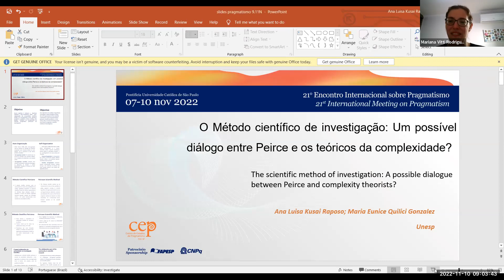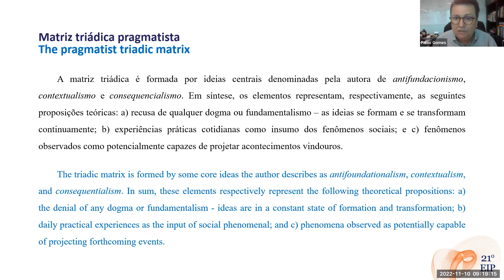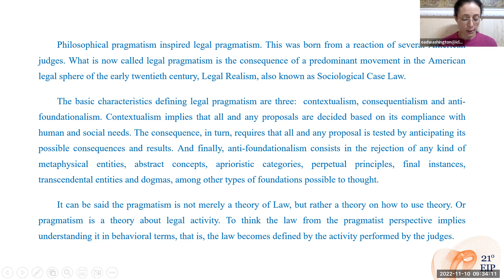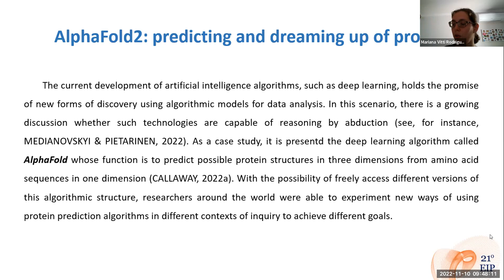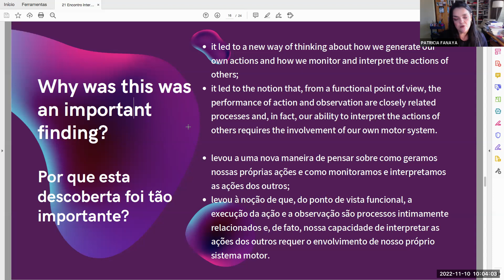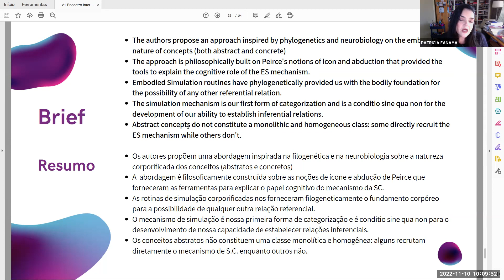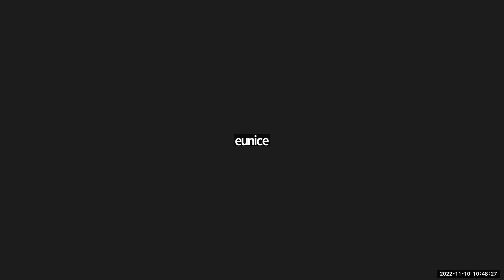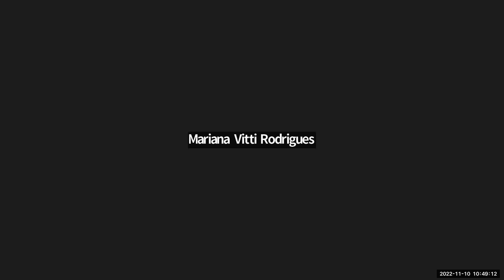Semiótica e Epistemologia | Semiotics and Epistemology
10/11/2022 – Quinta-feira | 11/10/2022 – Thursday manhã | morning
Comunicações | Communications
sala | room B
9:00 am - 10:45 am
Coordenação de sessão | Session Chair: Mariana Vitti Rodrigues - UNESP-Marília, Brasil
Ana Luisa Kusai Raposo e Maria Eunice Quilici Gonzalez | UNESP-Marília, Brasil O método científico de investigação: um possível diálogo entre Peirce e os teóricos da complexidade? | The Scientific Method of Investigation: A Possible Dialogue between Peirce and Complexity Theorists?
Eliane Aparecida Dorico Washington | PUC-SP, Brasil O pragmatismo filosófico e o pragmatismo jurídico: a origem do ativismo judicial | Philosophical Pragmatism and Legal Pragmatism: The Origin of Judicial Activism
Fabio da Silva Gomes | PUC-SP, Brasil Campo reputacional em dois estágios: uma conceituação na perspectiva pragmatista | Reputational Field in Two Stages: A Conceptualization in the Pragmatist Perspective
Mariana Vitti Rodrigues | UNESP-Marília, Brasil Semiosis derivada: um estudo do raciocínio abdutivo situado entre inteligência científica e inteligência artificial | Derived Semiosis: A Study of Abductive Reasoning Situated between Scientific Intelligence and Artificial Intelligence
Patrícia Melisa Silva Fonseca Fanaya | Brasil A Teoria da Simulação Corporificada: o papel do ícone e da inferência abdutiva na natureza dos conceitos sob a perspectiva neurocientífica de Cuccio e Gallese | The Embodied Simulation Theory: The Role of Both the Icon and Abductive Inference in the Nature of Concepts from the Neuroscientific Perspective of Cuccio and Gallese